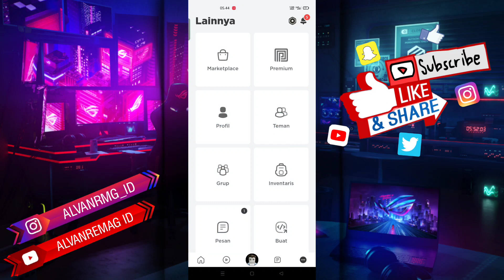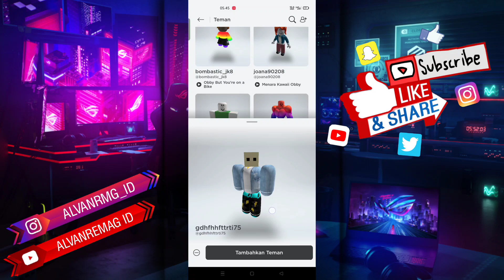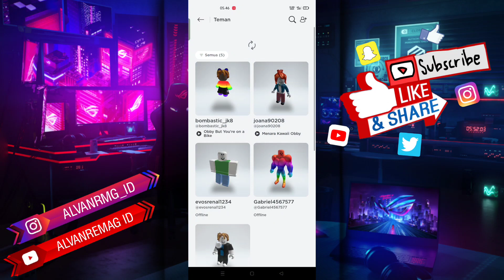CARA MENGHAPUS TEMAN ROBLOX DARI LIST PERTEMANAN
Assalamu’alaikum Wr.Wb
Dalam video tutorial ini, saya akan membahas